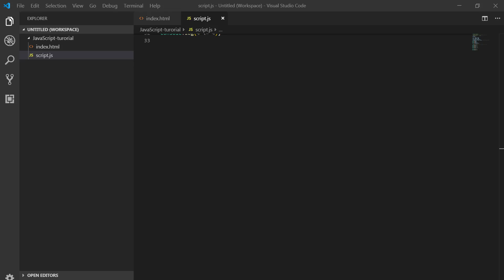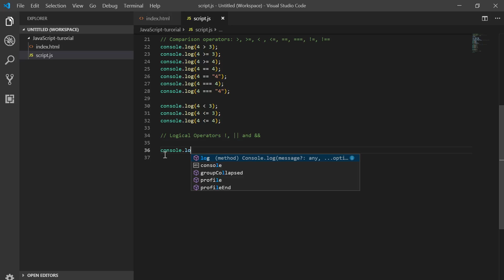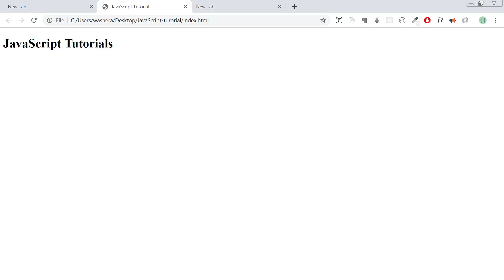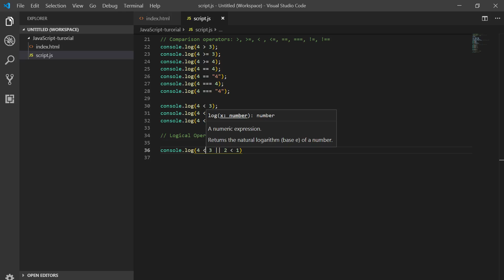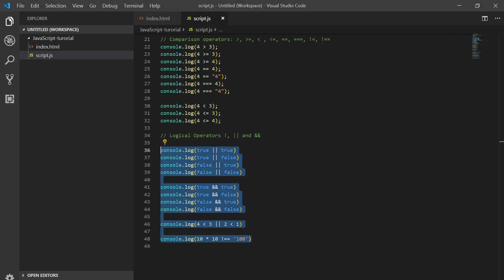JavaScript in Amharic-09-Logical operators